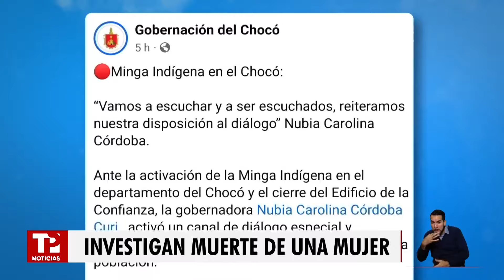Continúa bloqueo en vías del Chocó por paro indefinido de la Minga Indígena I04.04.2024I TP Noticias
Chocó | Continúa la protesta pacífica de cientos de indígenas que exigen el pago de $30 mil millones por los servicios educativos prestados el año anterior. Las manifestaciones iniciaron ayer cuando se tomaron las instalaciones de la gobernación y otras entidades en Quibdó.